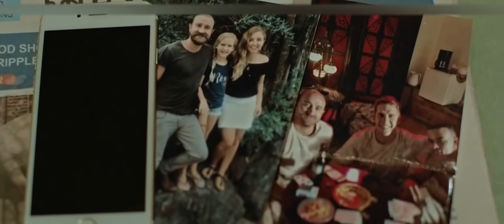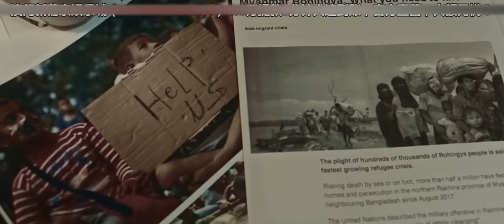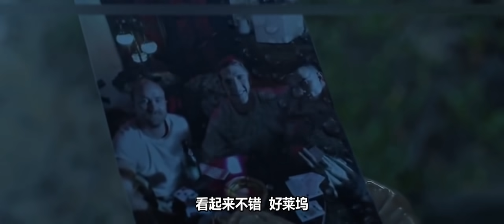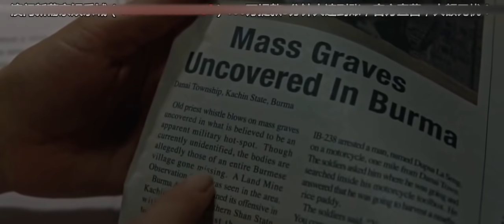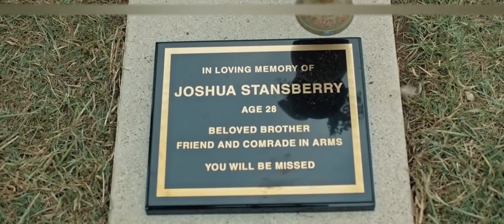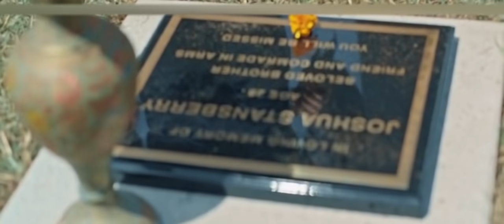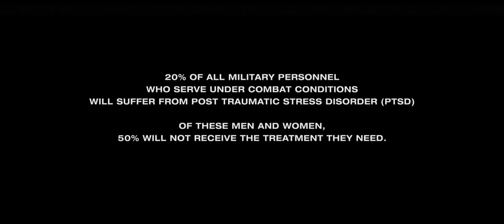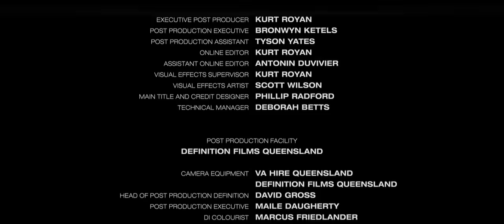剧情 战争片《逃离》最新电影 中英字幕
故事发生在缅甸的战争时期，驻缅甸的外派澳大利亚军队被他方杀掉，只留下唯一的幸存者。这位澳洲军人独自回家乡面对一切，背负着战争的后遗症，心里藏着无人知道的秘密。当面对记者的质问，他被迫再次经历一次黑暗的过去，同时也必须面临与女儿之间的亲子关系的危机。